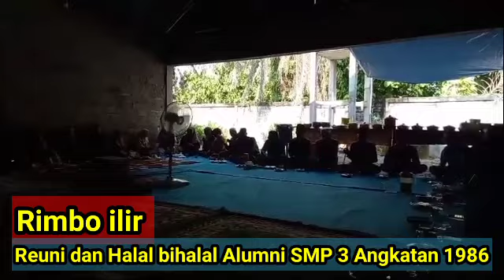Reuni dan Halal bihalal alumni SMP 3 angkatan 1986 di Rimbo Ilir hari ini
Acara raunni halal bin halal  alumni SMP 3 rimbo bujang th 1986   tempat acara di rumah salah satu alumni SMP 3 rimbo bujang th 86 di desa sari mulya kec rimbo ilir kab tebo prop jambi hari ini,Sabtu (13/4/2024)